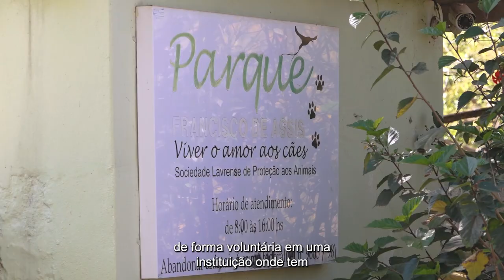Projeto de extensão leva atendimento veterinário gratuito até abrigo canino localizado em Lavras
Nesta edição, o UFLAnaComunidade foi ao abrigo canino Parque Francisco de Assis, localizado em Lavras (MG), para conhecer os cães beneficiados pelo projeto de extensão Veterinário Aprendiz Voluntário.

Assista ao vídeo e acesse a matéria para saber mais.